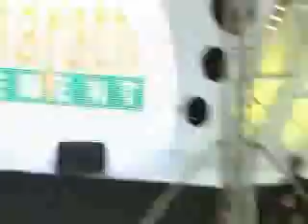CCL - CHENNAI RHIONS THEME SONG by NAASPL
WELCOME TO THAMILNADU CINEMA STARS in CHENNAI TEAM
by
naaspl